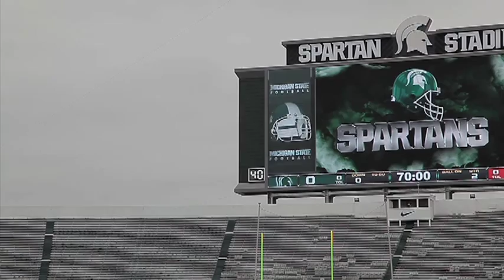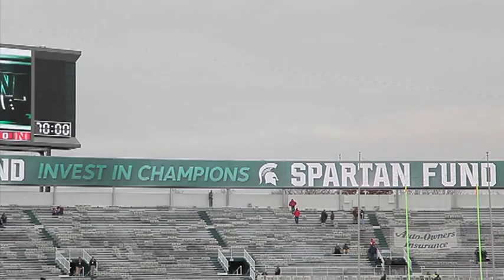Panasonic and Lighthouse LED Display at Spartan Stadium, Michigan State University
LED Display leader Lighthouse and Panasonic have installed Lighthouse Impact 16 LED displays and two sets of LED video fascia at Spartan Stadium in East Lansing, Michigan, home of Michigan State Spartans football.